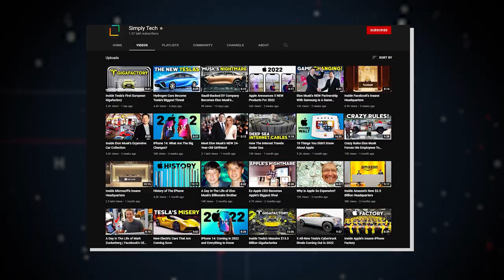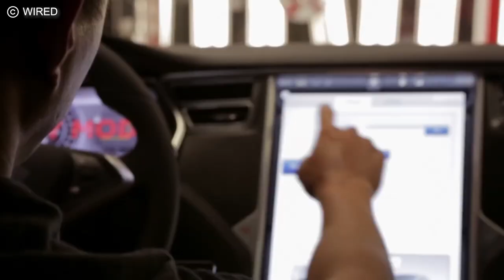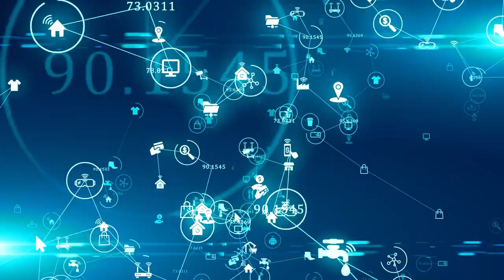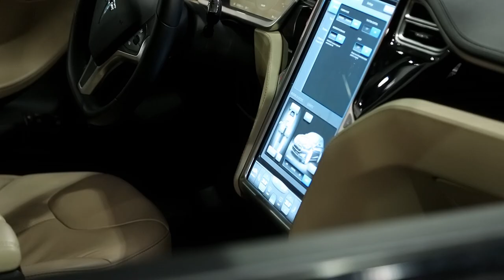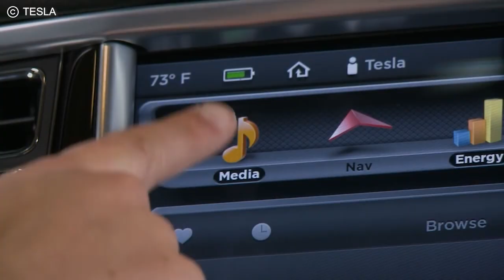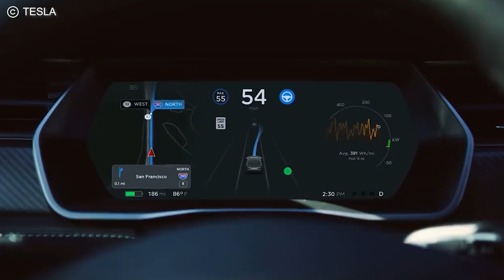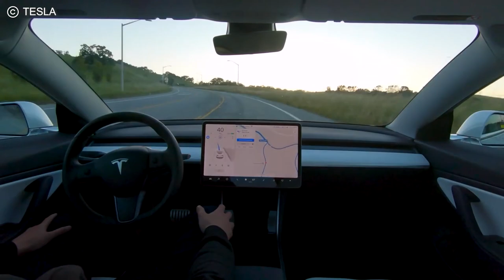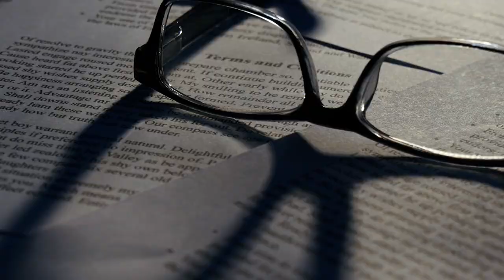Elon Musk Announces Tesla's NEW Robotaxi For 2023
If you are a regular viewer of Simply Tech, you're familiar with Elon's love for big announcements and ambitious deadlines for world-changing science fiction projects.

Now, Elon recently announced that Tesla is gearing towards the mass manufacturing of a futuristic-looking, fully self-driven Robotaxi by the year 2023!

So in this video let’s examine that claim a little bit more closely, and see the future of self-driven transportation from Elon's point of view!